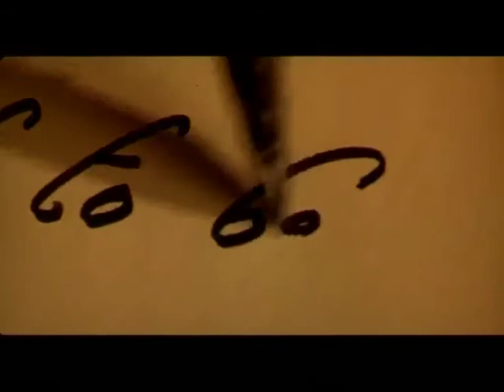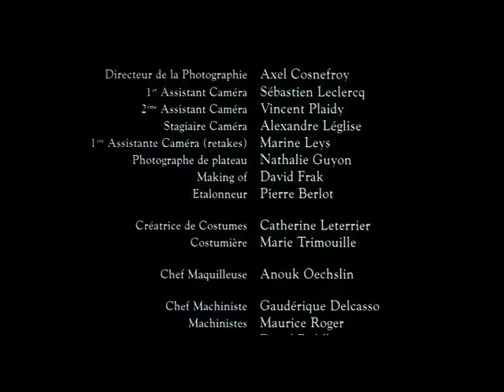La Divine Inspiration (2000) de/by Claus Drexel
Un court-métrage de Claus Drexel avec Keir Dullea.
A short-film by Claus Drexel with Keir Dullea